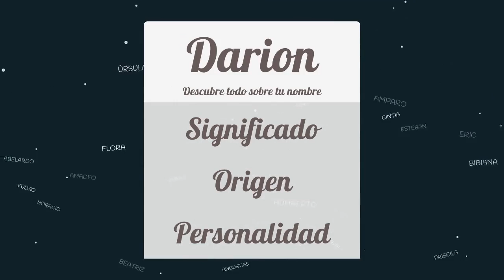Significado de Darion, nombre Inglés para tu bebe niño o niña (origen y personalidad)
Descubre el significado del nombre (Inglés) Darion y el origen de su procedencia. En la fuente original podras descubrir la personalidad y algunos datos curiosos del nombre para tu bebe.